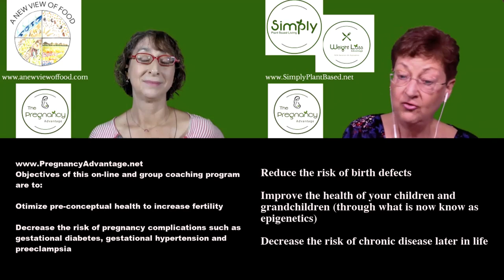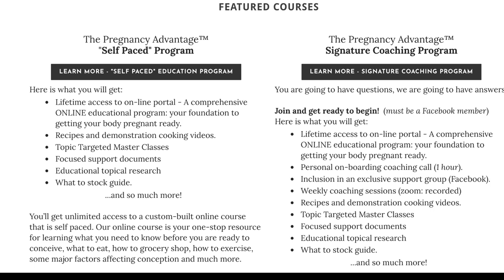Pregnant Possibilities - Episode 1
This episode includes:
Do high blood pressure drugs reduce fertility in a woman?
Do I need to take prenatal vitamins, if I plan to become pregnant; even if I am vegan?
Is it better to get your iron from plants or animal products?

Send us your questions. Message us through our website or FB.

Objectives of this on-line and group coaching program are to:
Optimize pre-conceptual health to increase fertility
Decrease the risk of pregnancy complications such as gestational diabetes, gestational hypertension and preeclampsia
Reduce the risk of birth defects
Improve the health of your children and grandchildren (through what is now know as epigenetics)
Decrease the risk of chronic disease later in life

Need a plant Based Doc? - Certified in the majority of the country and Canada coming soon

High blood pressure may be more of an issue for male fertility.  First, as it is a sign of cardiovascular disease, and the small blood vessels to the penis, are definitely at risk for atherosclerotic plaque.  This leads to erectile dysfunction.  We actually consider Erectile Dysfunction to be the Canary in the Coal Mine for cardiovascular disease; it may precede an MI by a few years.  And doctors should send any young man with ED to a cardiologist for a work up, as they are at risk of stroke and MI.   In addition, some types of drugs that men are given to keep their blood pressure down, may also have the effect of diminishing the amount and quality of sperm.  Beta blockers and ACE inhibitors are worse for male infertility than calcium channel blockers, but the best thing to do, if possible, is get your blood pressure down with diet and lifestyle changes.  For women, the issue is more about the risks of certain drugs to cause serious birth defects:  the Angiotensin Converting Enzyme (ACE) inhibitors and related classes of drugs are not advised.  Certain beta blockers, like labetalol, are often used, and calcium channel blocker, nifedipine is also used.   It is important not to just stop blood pressure medication without talking to your physician.   We do have experience getting blood pressure down with diet and exercise, and when a person makes these changes, blood pressure can drop quickly, making it necessary to stop the medications to avoid going too low, and passing out/falling.

Do I need to take prenatal vitamins, if I plan to become pregnant; even if I am vegan?  There is evidence that taking some extra folic acid preconceptually, just 400 mcg (ACOG rec 600 mcg in pregnancy), will reduce the risk of certain birth defects, like Spina Bifida, a neural tube defect.  While you certainly can get extra folate (the form in food), and we do recommend this, it was folic acid that was tested and shown to be effective, so I always do recommend this preconceptually and in the first trimester.  For vegans, and probably anyone who isn’t really used to eating a wide variety of plant foods every day, it’s important to consider all the other macro and micronutrients of concern for a pregnancy.  Not only for the baby, but also for your body to be prepared for lactation.  Your stores of nutrients need to be available to the baby through your milk later.  So there is no point in becoming depleted in things like calcium, iron, B12, iodine, choline, DHA, protein, and zinc.  I think there is absolutely no harm in taking a prenatal vitamin, and we will be helping women decide which vitamin to take.  For example, taking your B12 with a vitamin that has copper will make the B12 inactive.  Many women don’t even know they are pregnant until after a few weeks, so I think it’s a small but important step to take to optimize your nutritional status with an extra vitamin.

There are two types of iron, heme iron from animal products and non heme iron found mainly in plants.  It is definitely safer to ingest non heme iron.  .  Our bodies cannot regulate the absorption of heme iron, it is very well absorbed, even if you don’t need more.

Excessive iron contributes to the deposition of β-amyloid and the formation of neurofibrillary tangles, which in turn, promotes the development of AD.

This will not happen if we ingest non-heme iron.   We will only absorb what we need.  Iron is important for pregnancy, however, and many women do develop what we call a dilutional anemia later in pregnancy as your blood volume increases and the number of RBC’s stays the same.  We often need to increase iron later in pregnancy, so you can go into labor with a fairly normal hematocrit, in preparation for some blood loss associated with the delivery.

One way to get more iron absorbed from food, is to eat with a source of ascorbic acid/vit c.  putting lemon on spinach or tomatoes with beans, for example.